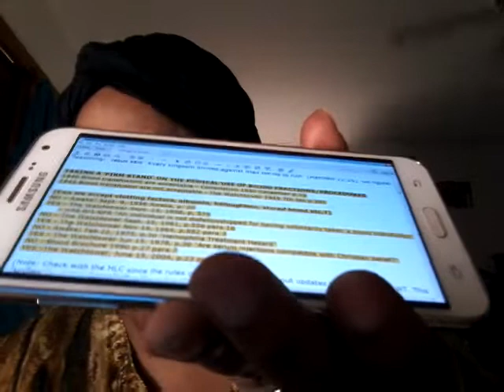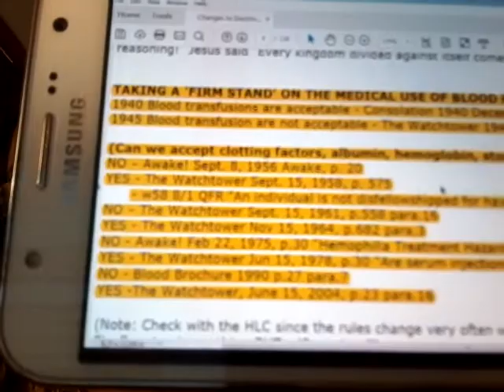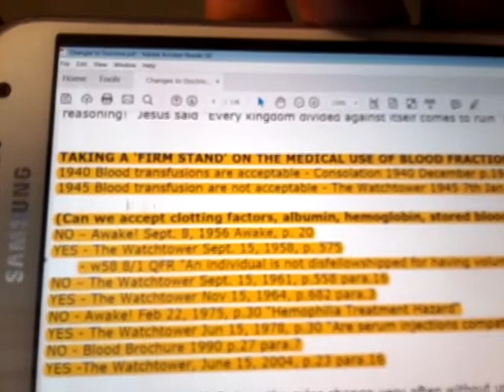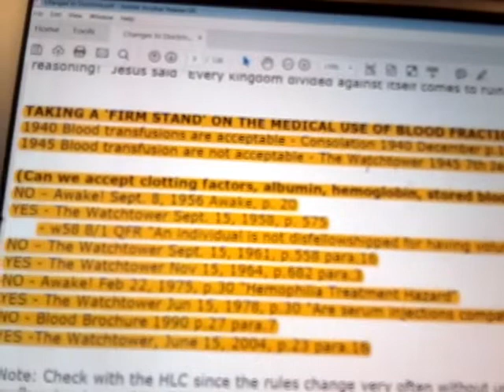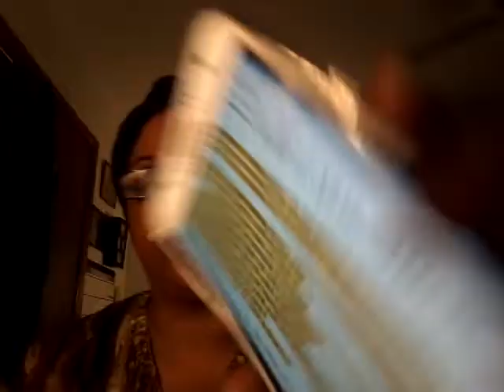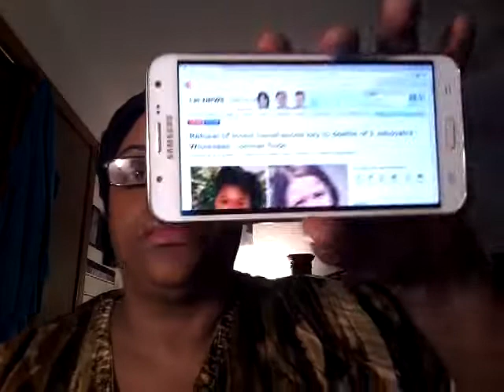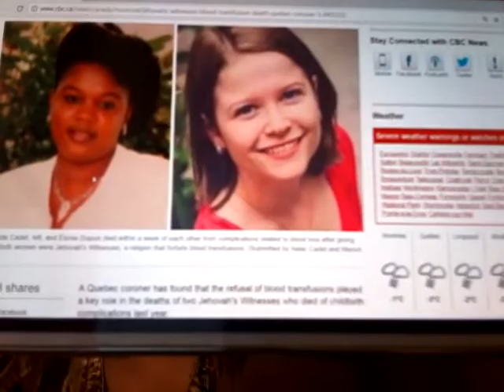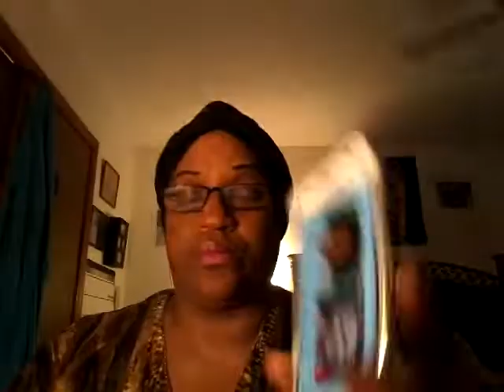WHY BECOMING A JEHOVAH WITNESS IS VERY, VERY, VERY DANGEROUS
I can be reached either by E-mail or by phone.